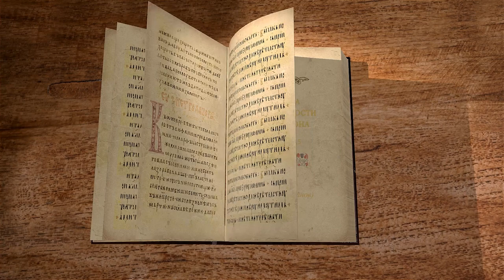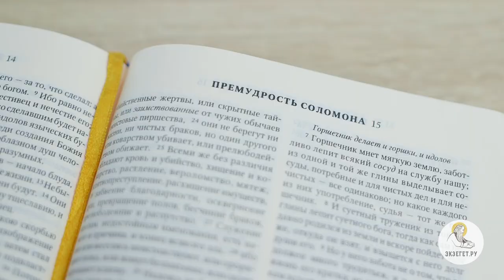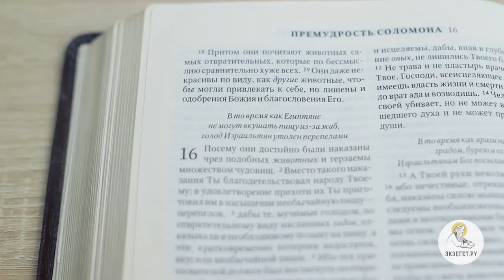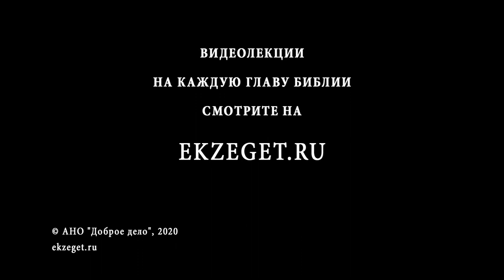Книга Премудрости Соломона. Глава 15. Игумен Лука (Степанов). Толкование Библии, Ветхого Завета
В 15-ой главе наблюдаем продолжением обличения идолослужения автором книги Премудрости. Как должен знающий истинного Бога относится к Богу и к идолам? Какие страсти движут творцами идолов? Рассуждаем о суетности создающих идолов и об отсутствии жизни в идолах.